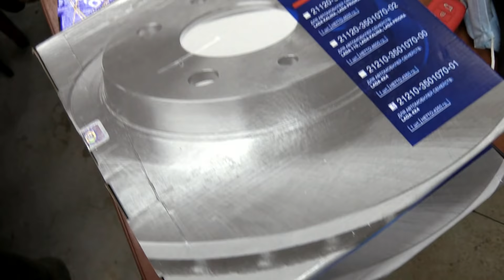Ока которую бы никогда не выпустили в серийное производство.